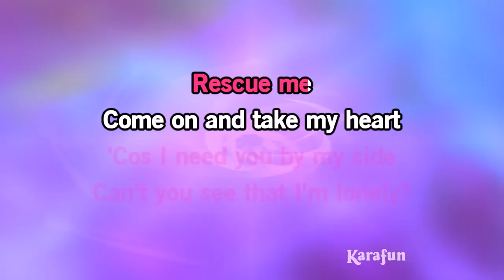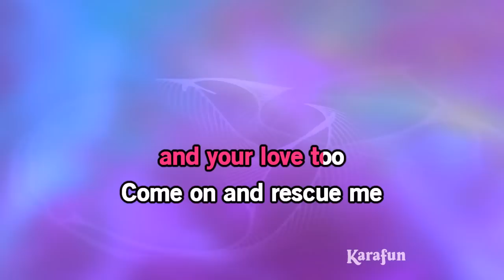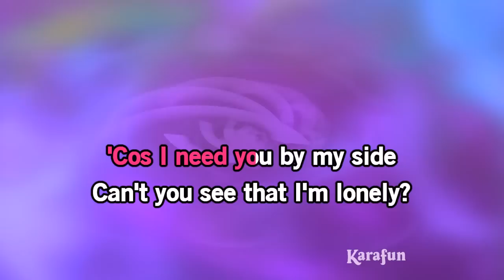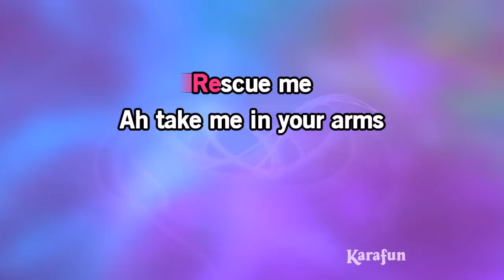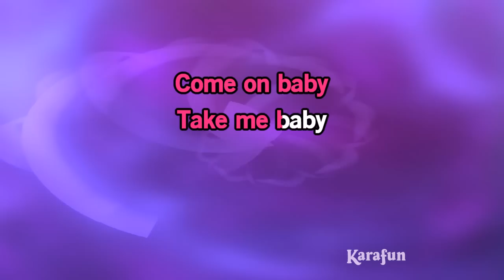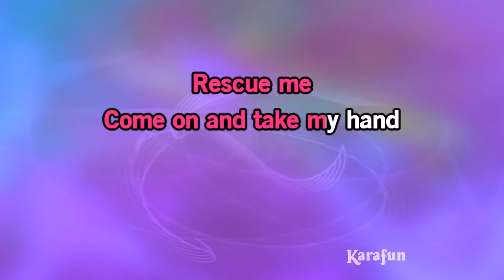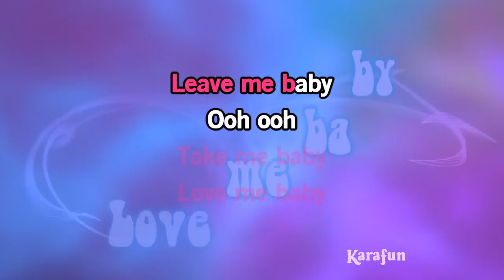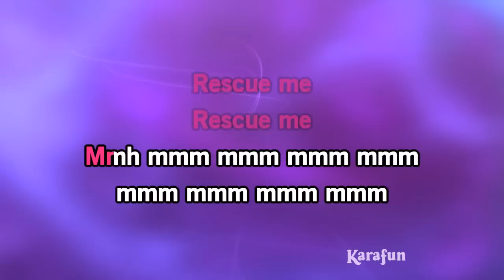Rescue Me - Fontella Bass | Karaoke Version | KaraFun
ℹ️ This version contains a low volume vocal guide to help you learn the song. The karaoke version without the vocal guide is available This recording is a cover of Rescue Me as made famous by Fontella Bass. This version is not the original version, and is not performed by Fontella Bass. This instrumental/playback version contains a vocal guide, the lyrics and backing vocals.